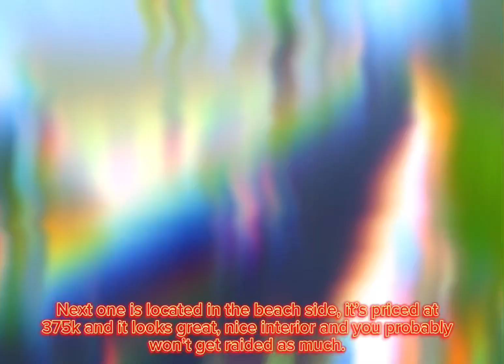Buying the 1.5M PENTHOUSE in Roblox Jailbreak! 🏙️🔥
Rip my money :(